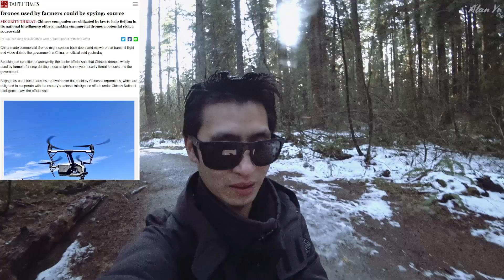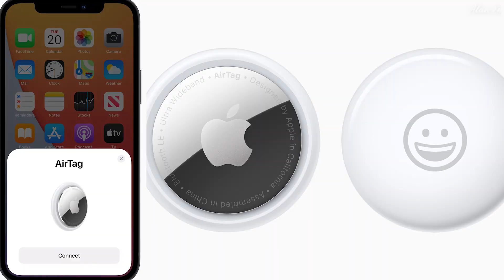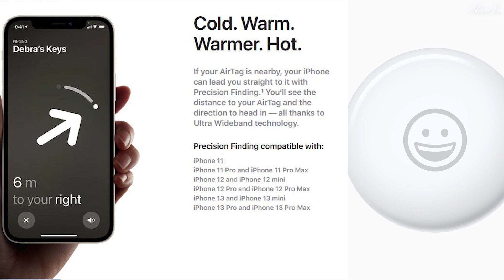Farm Drones User Data Spying Claim, Apple Airtags Used by Stalkers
-Concerns over China made drones used by farmers have malware and backdoor data features.
-Reports of a model who was allegedly stalked with an Apple Airtag tracking device
-Thermal imaging video of forest and people
-Drone video DJI Mini 2 of ice and sunlight

0:00 Intro
0:20 Farm Drones
2:45 Apple AirTag Stalking
4:45 Wildlife and Thermal
6:06 Drone Video

My Gear and more: